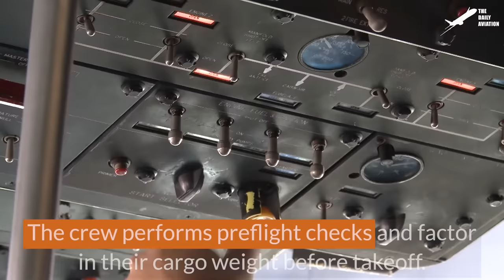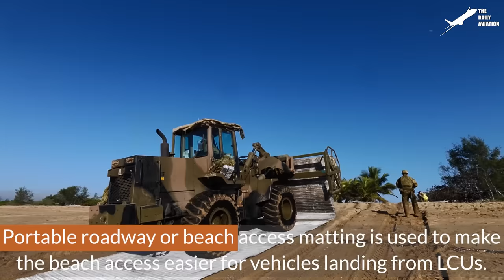Crazy US Navy SEALs Team Jumps into Crowded Football Stadium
Welcome back to The Daily Aviation for a feature on the US Navy parachute demonstration team, The Leap Frogs, and the training and equipment used in these impressive demonstrations.